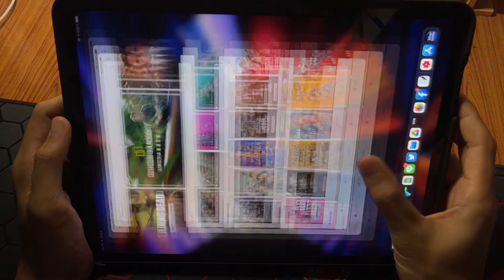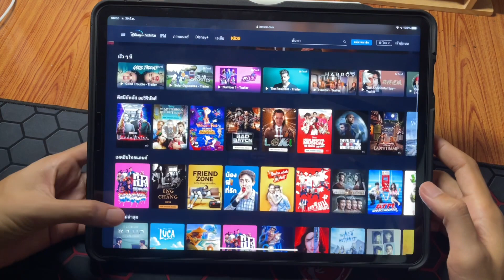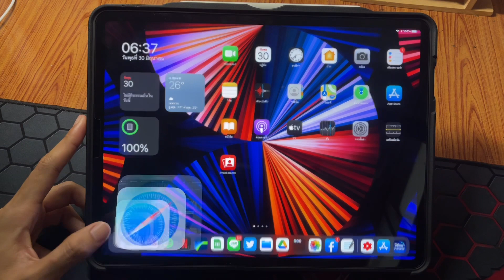มาไทยแล้วกับ Disney+ Hotstar Thailand ไปดูกันเลย เดือนละ 35